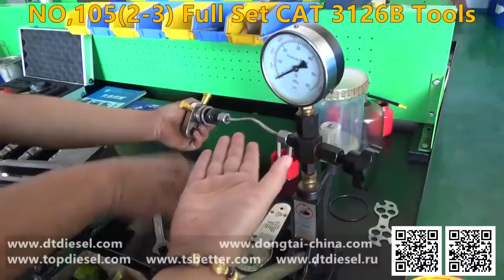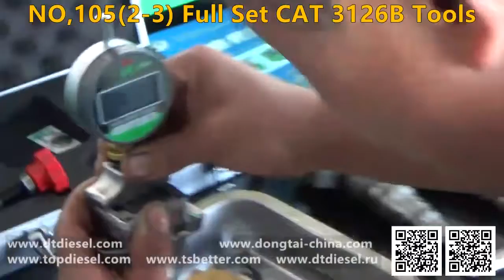No 105(2-3) Full set CAT 3126B Tools